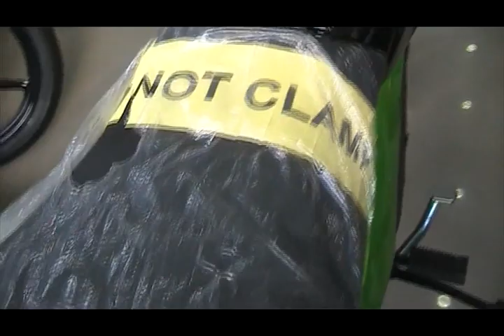YAMAHA SALUTO 125 !!!! 2017 SALUTO 125 BS 4 BEST MILEAGE